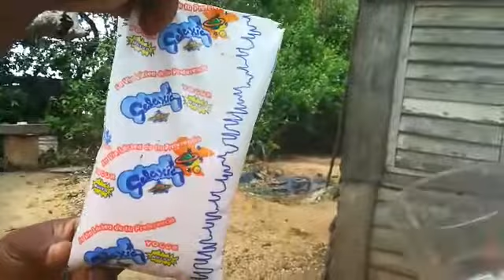“Esto es lo que mandan para la población, como si fuéramos animales”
Pinar del Río, 28 de agosto del 2020: “Esto es lo que mandan para la población, como si fuéramos animales”. Es la expresión que utilizan los vecinos de San Juan y Martínez para denunciar la mala calidad de los productos que le venden.